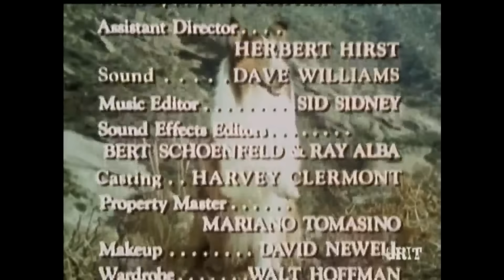Lassie - Episode #441 - "Lure of the Wild" Season 13, Ep. 24 - 03/12/1967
A tame coyote is cared for by a retired forest ranger who would like to see the coyote return to the wild, but he worries she might get injured on some of the traps he's been finding set illegally on his property.  While Corey and Lassie are visiting, a male coyote comes calling, and the female decides to go off with him. But a local rancher, determined to rid the countryside of "the pests" takes a shot at her and wings her. Both Lassie and the male coyote decide to give the rancher the "run around" the countryside to keep him from finding the little female who is hidden under some sagebrush.
NOTE:  Lassie and the Lassie Trademark are owned by Dreamworks Animation LLC. This episode was publicly broadcast in June 2016 via free over the air (OTA) antenna TV by GRIT TV, an American digital multicast television network  owned by Katz Broadcasting. Recorded, edited to add titles, ending credits, and copyright information, and uploaded by Collie Lover to YouTube with no remuneration whatsoever.